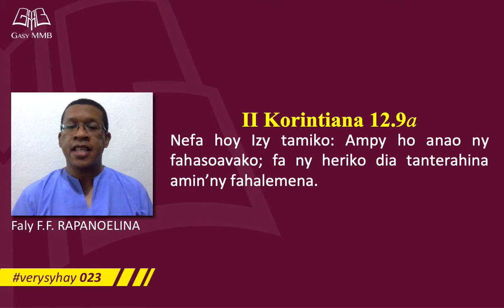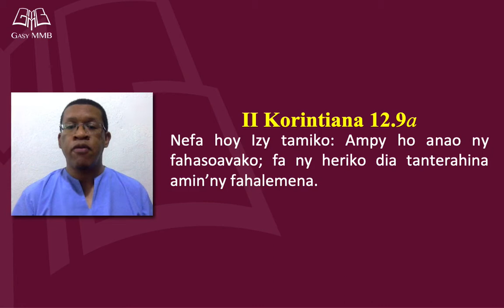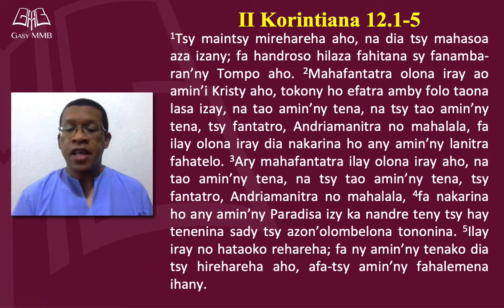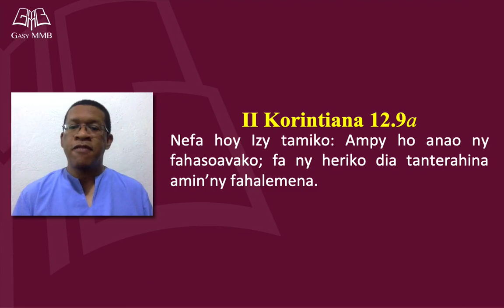Ampy ho anao ny fahasoavako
Tena ampy ho anao tokoa ve ny fahasoavan'Andriamanitra?
Inona anefa izany fahasoavana izany raha ny voalaza eto?
Ary inona ilay fahalemena? Angaha tsy fahotana sy fahazaran-dratsy?
Ahoana ny hampaherezan'i Kristy anao ao anaty fahalemena?
2 Korintiana 12.10